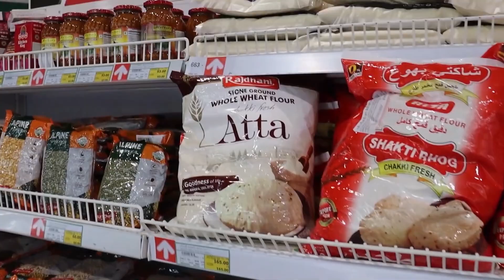Cost of Living in Bangkok | How Much Money you need to Live in Bangkok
In this video I talked in detail about the cost of living in Bangkok and share with you the most essential expenses that you have to know, and how much money you need to live in Bangkok.

The Video will also give you an idea about things like Rent of Apartments in Bangkok, Electricity Expenses in Bangkok, Water Charges in Bangkok, Internet Connection Charge in Bangkok, Food Expenses in Bangkok, Cost of Indian Food in Bangkok, Traveling Expenses in Bangkok, Entertainment Expenses in Bangkok, Miscellaneous Expenses in Bangkok and a few other things.

Translated Titles -
คุณต้องใช้เงินเท่าไหร่ในการอยู่อาศัยในกรุงเทพ
Cuánto dinero necesitas para vivir en Bangkok
كم من المال تحتاج للعيش في بانكوك
बैंकॉक में रहने के लिए आपको कितना पैसा चाहिए
Hvor mye penger du trenger for å bo i Bangkok
Wie viel Geld brauchen Sie, um in Bangkok zu leben
バンコクに住むのに必要なお金
방콕에 사는 데 필요한 돈

We need your support to grow our channel.